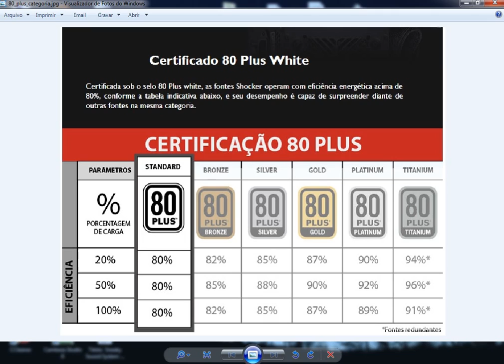FONTE 80 PLUS e o que é uma fonte real? Fonte real, as antigas fontes "falsas" e teste do INMETRO.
Neste vídeo explicamos o conceito de fonte real e o que é e qual a finalidade do certificado 80 Plus.
Apresentemos também o conceito de fonte real e de fonte não real. Aprenda conosco neste vídeo curto tudo sobre fonte e os famosos selos 80 Plus.